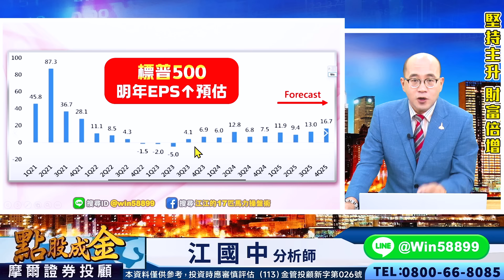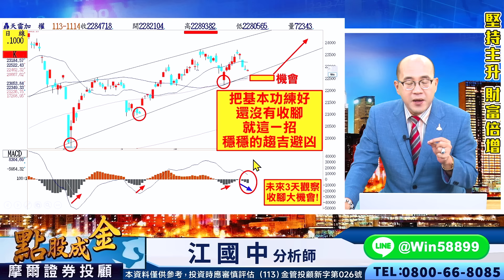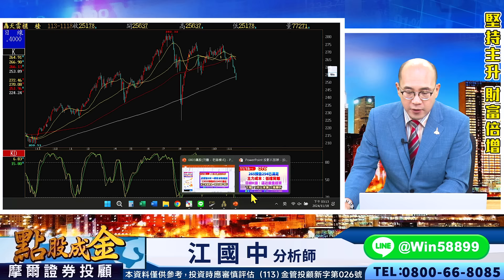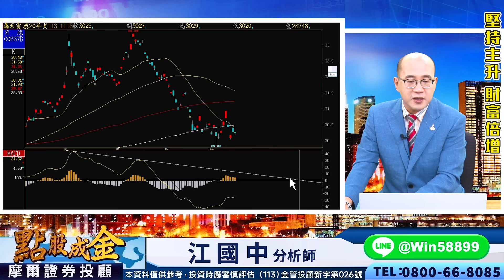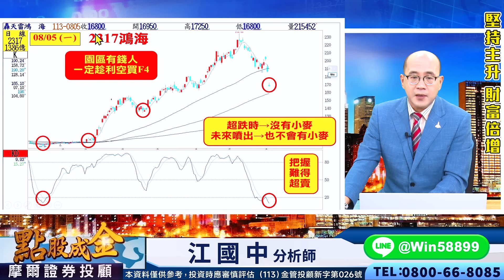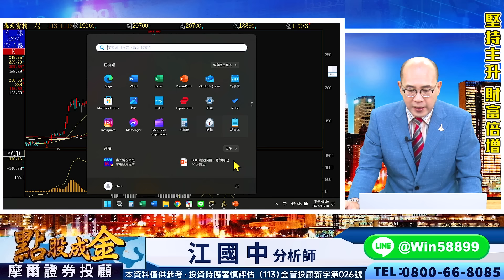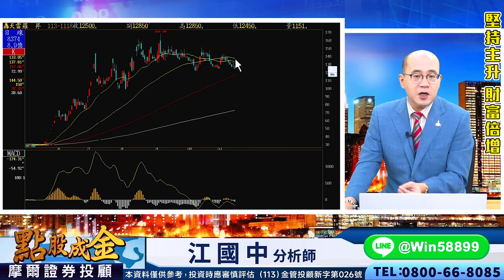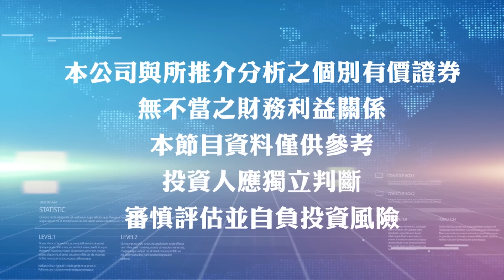2024.11.18【台積電補助款到手→為何設備股大跌？OTC破線→還會跳水？】點股成金江國中分析師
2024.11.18【台積電補助款到手→為何設備股大跌？OTC破線→還會跳水？】點股成金江國中分析師

　上週五因零售銷售數據超預期
　加十年期美債殖利率觸及高點
　造成美股四大指數全面性盡墨
　也使台股今呈現開低走低格局
　主要電子權值股普遍走跌影響
　加上輝達晶片傳出現過熱問題
　造成AI相關類股下挫拖累指數
　但市場資金有流入傳產的跡象
　最終大盤指數仍未能收復月線
　必須重新站回月線→反攻機會
　否則洗盤整理的時間將會拉長
　以及AI雙指標若全紅→助漲強
　也趁這次的拉回務必把握機會

　江江用心提醒：
　目前大盤雖沒站回月線但有守季線
　不過連五天修正使短線指標在超賣
　代表後勢將有下一波漲勢的大空間
　若過22676則小主力三線反多→攻
　而櫃買雖然沒站回季、半年線關卡
　不過連七天修正使短線指標在超賣
　若能重新站回254+256則攻勢再起
　【70%時間=整理、30%時間=攻擊】
　有這30%攻擊時間足夠讓我們暴賺
　過程中不要怕拉回→因會有甜甜價
　請務必霸氣把握→Q4超級暴利行情

　6609瀧澤科：9根⊕大賺132%
　5443均豪：7根⊕大賺175%
　6530創威：7根⊕大賺75%
　6781AES：10張大賺222萬
　2382廣達：10張大賺124.5萬
　2376技嘉：10張大賺37.5萬
　2392正崴：10張賺9.7萬
　2609陽明：10張賺5.6萬
　2330台積電：穩健獲利287元

③請大家每週鎖定【假日江江最強分析】

　江江會幫助大家規畫

　壓力在哪？
　支撐又在哪？
　對下週行情預測
　全寫在LINE@之中
　假日有加入來看的粉絲

　領先就是好
　通通事先講
　江江分析→免費最強引領💖🈵🈵

Line@搜尋：【@win58899】江國中分析師 httpsgoo.glZTTLbu

江江FB社團：httpsreurl.ccL0o7eK